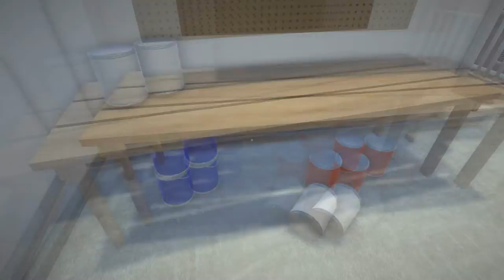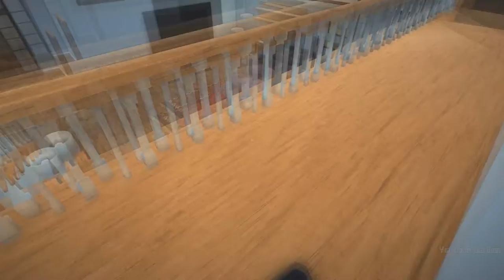😀😂WHO'S YOUR DADDY/Funny Moments/ W/Jaelin!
Today i play a new game that i got, called who's your daddy! I am playing with Jaelin, hes from my old TANKI videos! ENJOY!